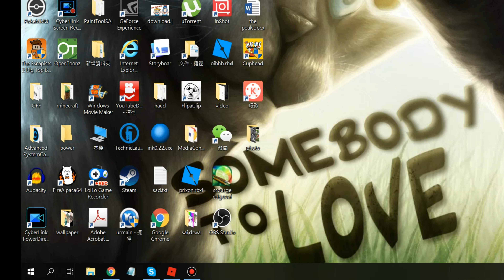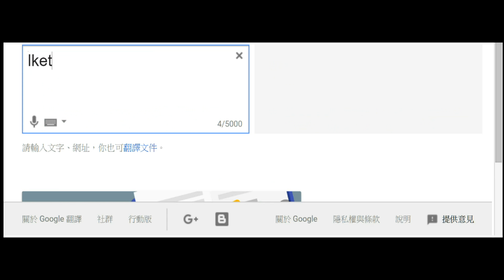I love MTR,I HATE bus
lol,just some random shitpost

program that I used:
bandicam to record
powerdirector 16 to edit